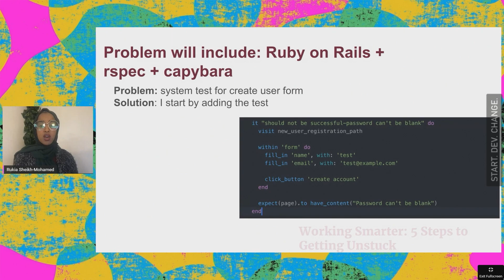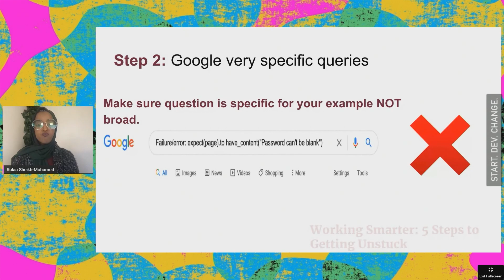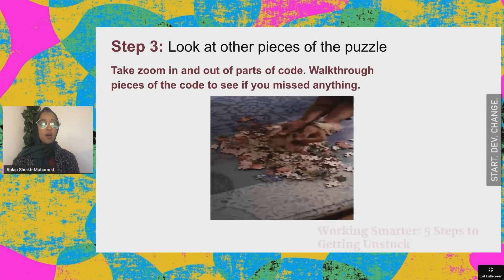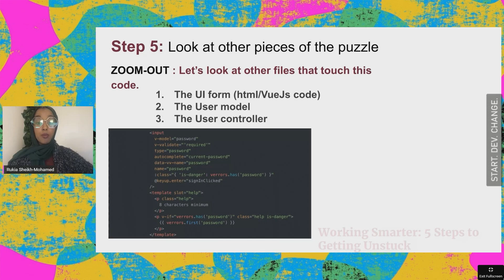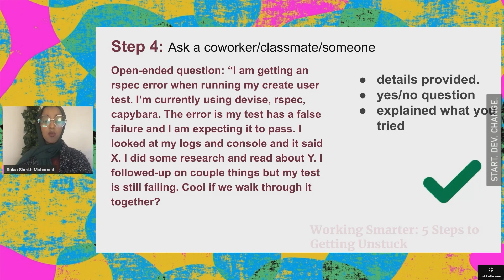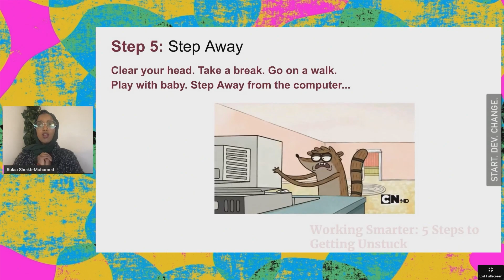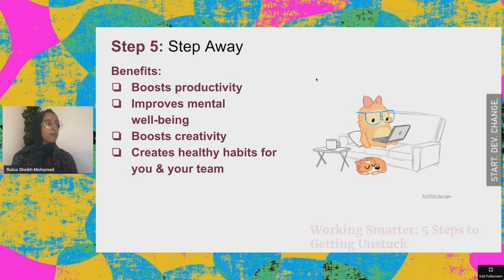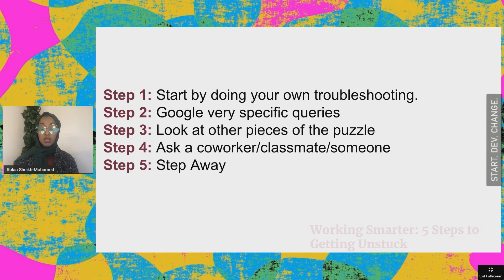Working Smarter: 5 Steps to Getting Unstuck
A personal story from my first tech job that change my outlook on "there is no such thing as a dumb question." In this session we will learn 5 points with examples of asking effective questions on the internet (stack overflow, medium, google in general) and to team members. We will walk through an example of a technical problem that might get you stuck (with code samples) and how to go through the 5 steps to getting unstuck. With summarizing 5 steps, talk aways, and ending with story from personal experience how using these steps have helped me work smarter and decreased levels of imposter syndrome by not feeling my questions "were dumb questions".